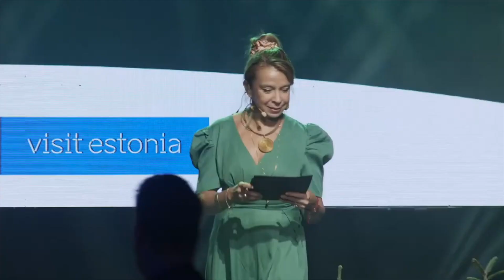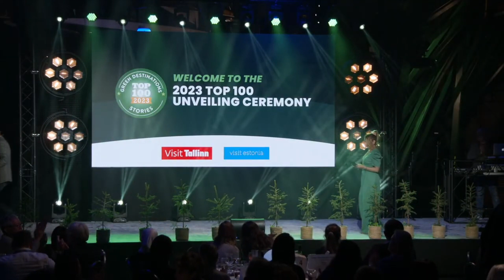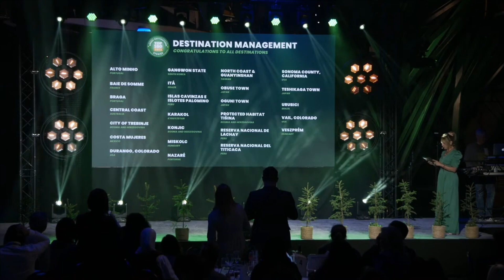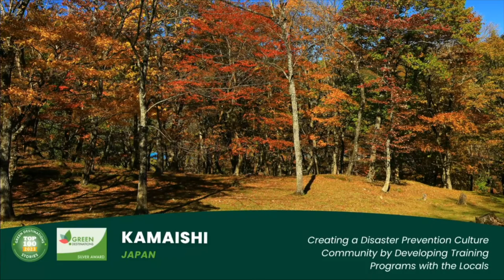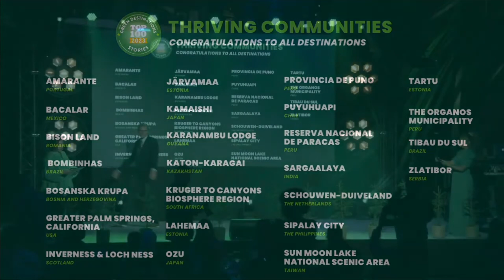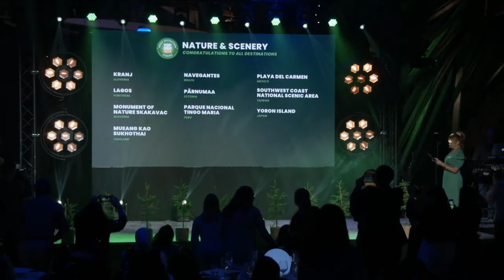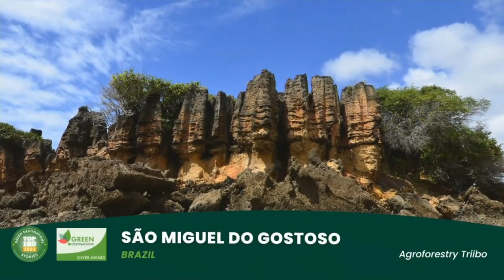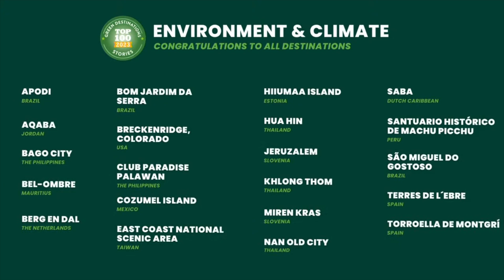2023 Top 100 Unveiling Ceremony | Green Destinations 2023 Estonia | Day 1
🌿 Welcome to the Green Destinations 2023 Conference Dinner! 🌍

🎤 About the 2023 Top 100 Unveiling Ceremony:
This 9th edition of the Green Destinations Top 100 Stories Competition has generated an inspiring collection of Good Practice Stories from resilient destinations worldwide. These good practices will be shared with destination managers, tour operators and visitors to facilitate knowledge sharing in the tourism industry. By telling their stories, destination management organisations can be acknowledged and recognised for the solutions they have implemented in response to sustainable tourism challenges and problems. With the tourism sector facing very challenging times in the past years, these destinations’ resiliency and hard work to become more responsible should be celebrated. All selected destinations have also been evaluated on the core criteria of the Green Destinations Standard identified as the basics of sustainability performance.

This year saw a total of 165 registrations, with 128 stories submitted. Submissions were evaluated by the Top 100 evaluator team, country experts and Green Destinations partners, coordinated by Green Destinations. Criteria such as the quality, transferability, level of innovation in the stories and presence of all sustainability pillars were considered in the selection.

🌟 About the Conference:
The Green Destinations 2023 Conference, hosted in the 2023 European Green Capital of Tallinn, has been a remarkable platform for industry stakeholders to converge, exchange ideas, and unveil sustainable solutions and best practices. With contributions from over 55 speakers representing diverse corners of the world, this conference has truly enriched our knowledge base. A heartfelt thank you to everyone who has played a part in steering tourism towards a promising and responsible future.

🌱 About Green Destinations:
Green Destinations is a global organization created in the Netherlands to support sustainable destinations, their businesses and their communities. Green Destinations’ core programs, the Green Destinations Solutions for Destinations, Solutions for Businesses, and the Top 100 Sustainability Stories, are the main pillars of a country-wide stewardship approach that we have developed and piloted in Slovenia, Estonia, Australia, Brazil and Guyana. Green Destinations developed a support program including over 40 assessment and reporting tools, including training courses.